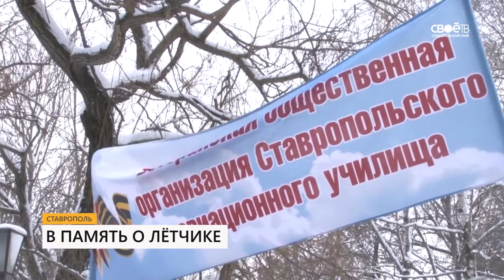Мемориальная доска памяти Николая Голодникова появилась в Ставрополе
В восьмом лицее Ставрополя появилась мемориальная доска с именем советского лётчика Николая Голодникова. Генерал-майор авиации в годы Великой Отечественной войны более 200 раз вылетал на боевые задания, на его счету семь сбитых вражеских самолётов. После войны он был начальником Ставропольского высшего авиационного училища.